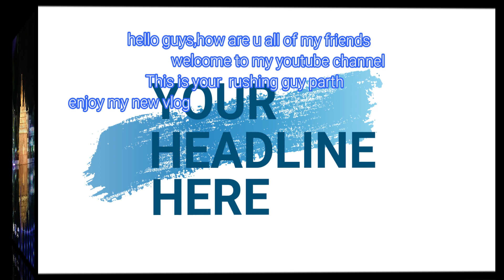bangali special Durga puja outing with school life friends of 2019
Good Morning friends,Welcome to my you tube channel
this is u r rushing guy parth
                                                                 rushing_parth